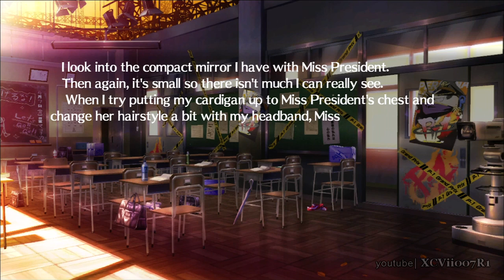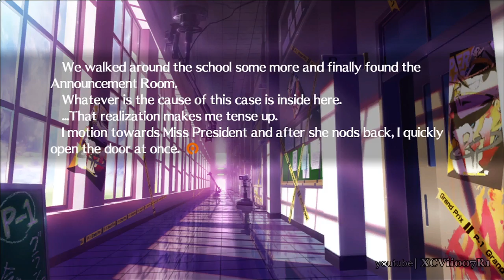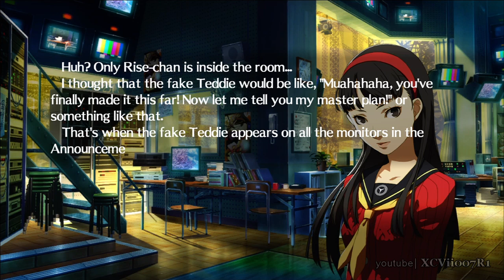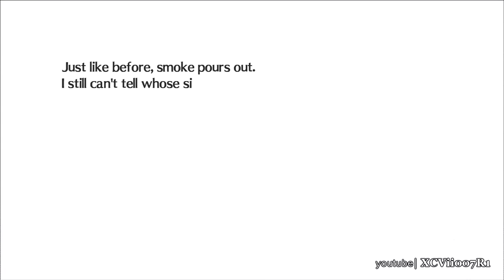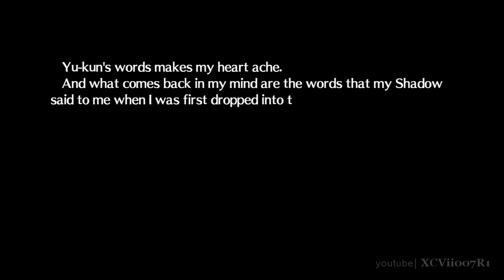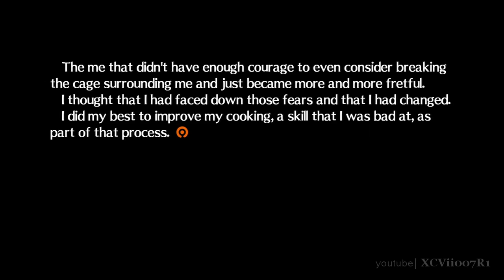Persona 4 Arena - Yukiko Amagi - Story Mode (Scene 11)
II - The High Priestess / Character Profile: Yukiko Amagi
The heir to the Amagi Inn and a 3rd-year at Yasogami High.  Though smart and polite, she can be quite spacy... She and Chie are longtime friends.  Her fans and Persona Konohana Sakuya let her attack at range.

Yukiko Amagi Story Mode Walkthrough
Yukiko Amagi Story Mode Playthrough
The Unconquerable Snow Black